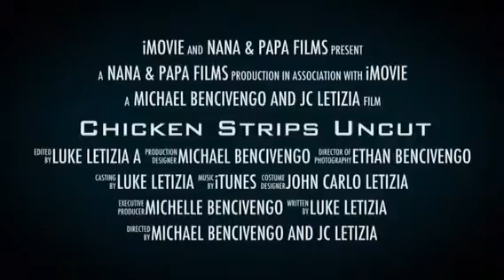Chicken Strips Uncut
The legend of Chicken Strips is very mysterious, watch this trailer to find out more about the mythical creature that is, Chicken Strips.